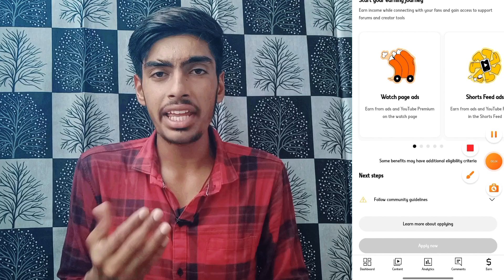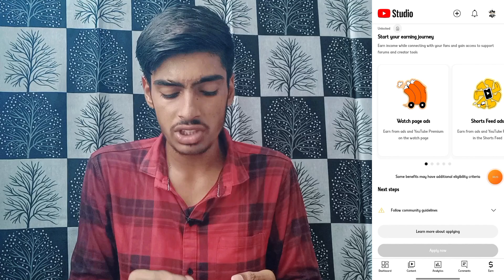मेरा You Tube Channel Monetize नहीं हुआ क्यों ? 😭 YouTube Channel Ko Monetize Kaise Karen 2024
Your queries..
YouTube channel monetize kyon nahin hua
Channel monetize problem
Channel monetize nahin hua
monetize kaise kare
youtube monetization
monetization enable
monetization apply
2023 mobile youtube channel monetize kaise karen
reused content
how to monetise youtube channel
youtube channel monetise kaise kare
channel monetization poblem